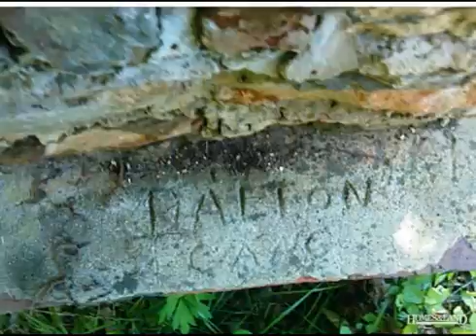$325,000 in KING 27021. Call Lou Jewell ALC